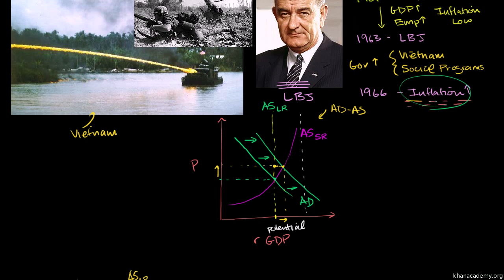Makroekonomia 31/66. Realny PKB napędza ceny